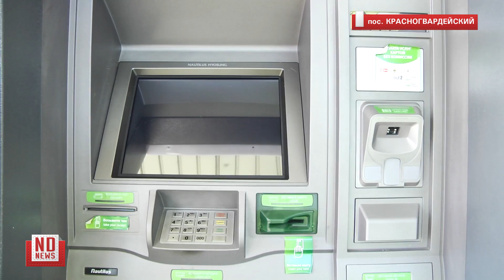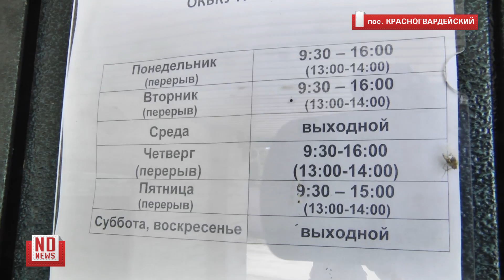Один сломанный банкомат на семь тысяч человек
Жители Красногвардейкого оказались в заложниках у Сбербанка. Две недели назад в поселке сломался один-единственный банкомат, услугами которого пользуется семь тысяч человек